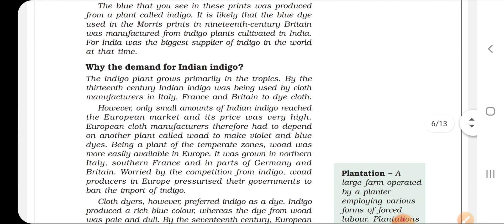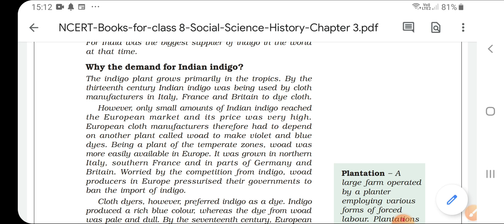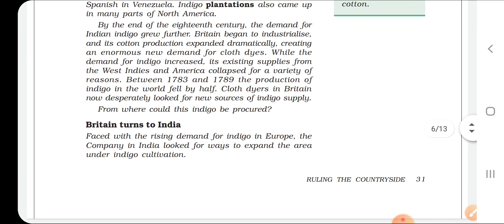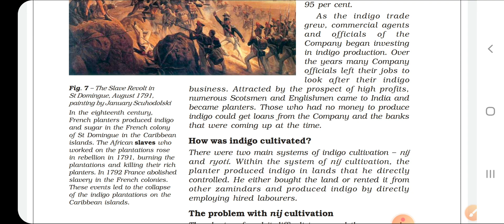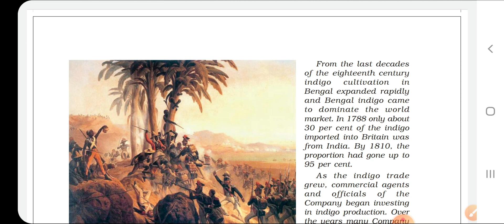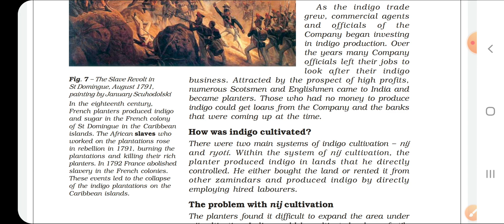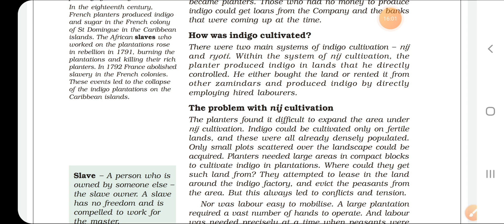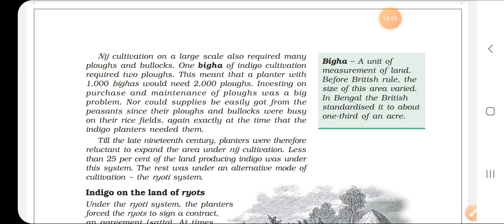Ruling the countryside( part 3) , class 8 ,History, NCERT, line by line Hindi explanation